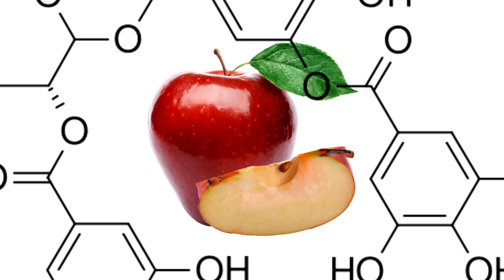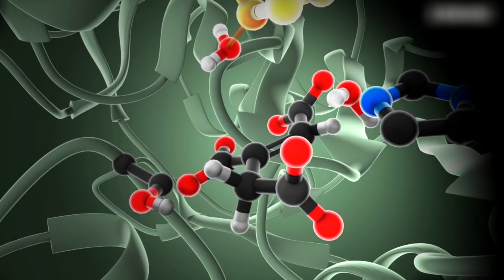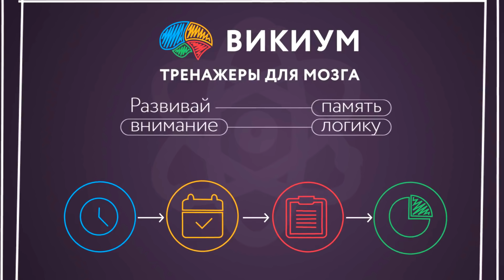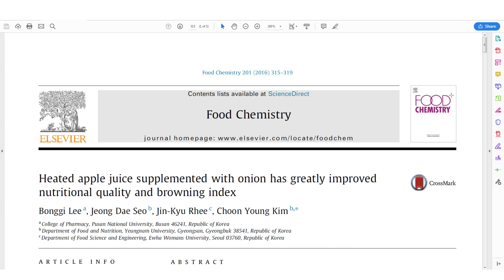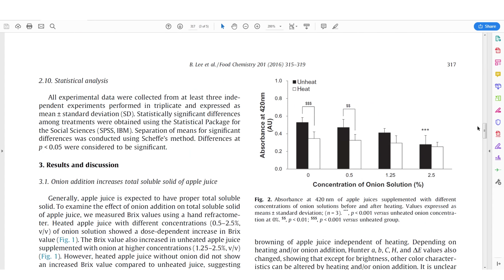Сколько Железа можно достать из Яблок? Химия Растений!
Внимание! Опыты в данном видео могут быть опасны, не пытайтесь их повторить!
В этом видео я расскажу вам о том, можно ли из яблок достать железо или же это всего лишь старый миф? Будем заниматься химией растений.